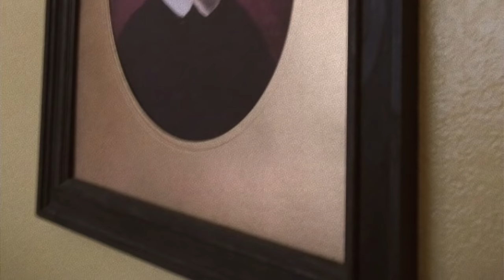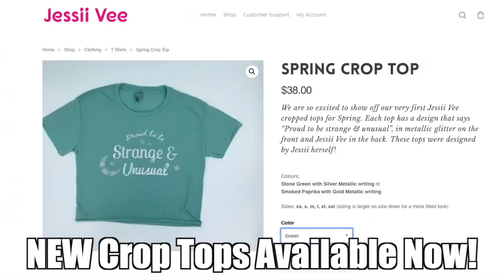Have Your Parents Told You About Soap Sally?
In today's video I am starting a brand new series where I tell you 3 very strange & spooky tales...

Jessii Vee
Brampton, Ontario
Canada
L6Z 0E7